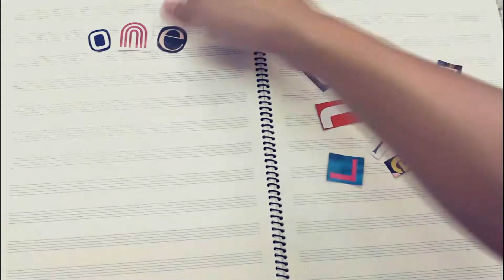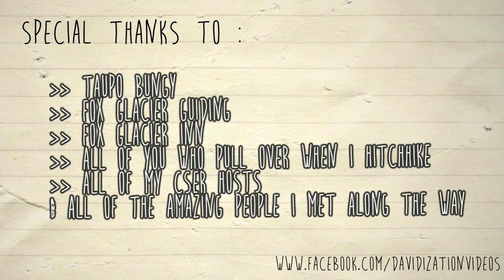Davidization - One Life To Live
5520 miles away from home, 174 days, One life to live.

I went there as a boy with a weary mind; I came back as a young man with a free soul. Too many stories to tell, too much of emotional experiences to be shared; so I will let my lyrics and videos to do the talking.

Life is unpredictable, cherish every moment, 'cause there is only One Life to Live. cheers.